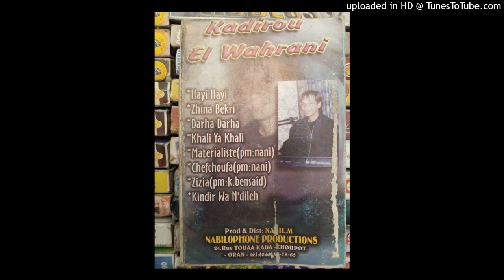KADIROU EL WAHRANI - 07-KINDIR WA N'DIRLEH